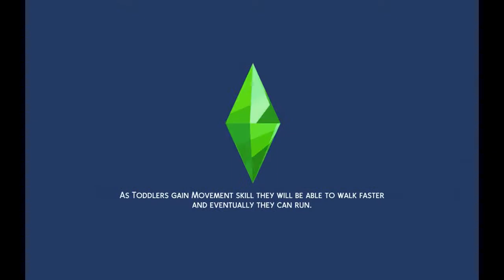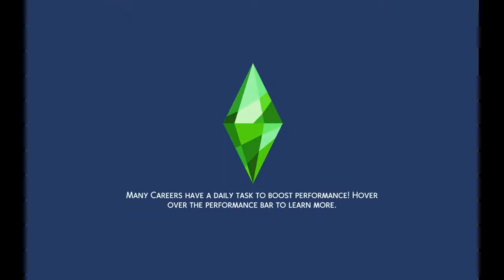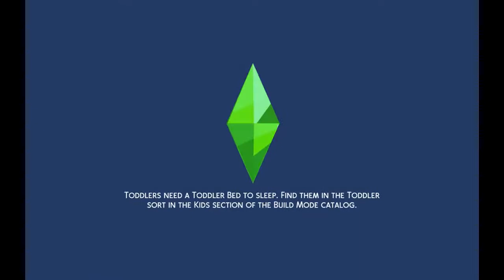Raising Jeff the killer ep 67